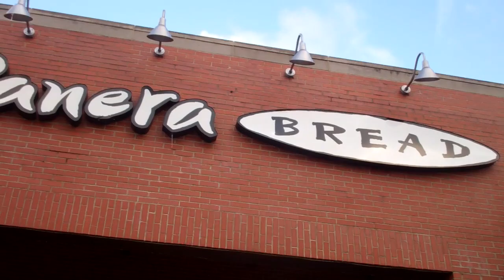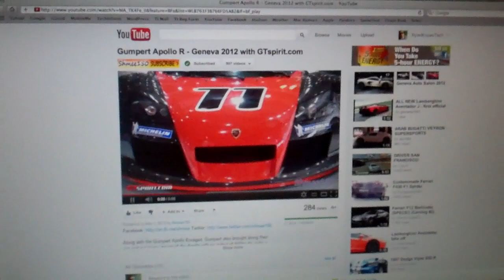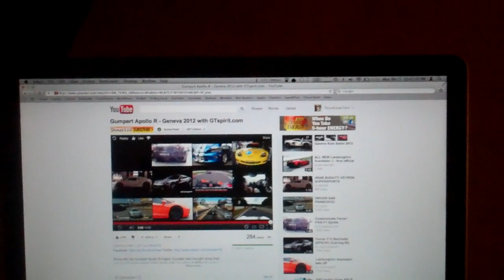The South Side is DICKED 3/5/12 - Day 449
Sorry- just an easy going Monday!